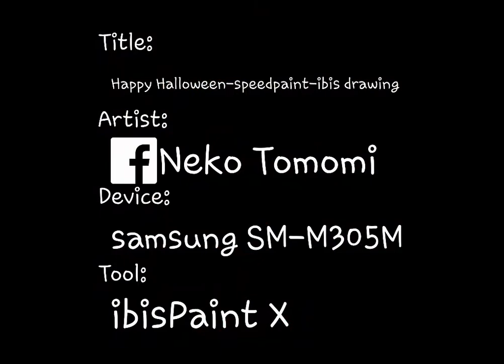Happy Halloween-speedpaint-ibis drawing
sorry i forgot to upload :(((